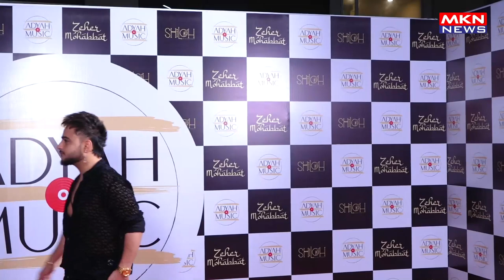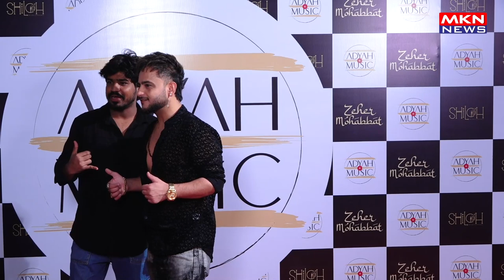RED CARPET LAUNCH OF MUSIC VIDEO ZEHER MOHABBAT FT SONAL CHAUHAN,TAHA SHAH BADUSSHA &AFSANA KHAN 03